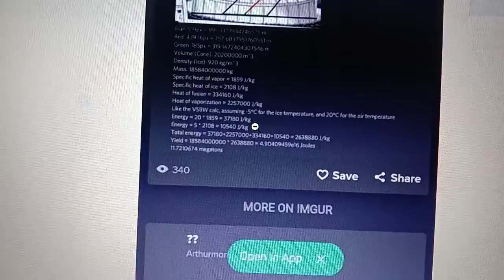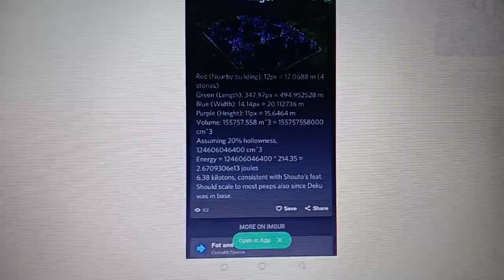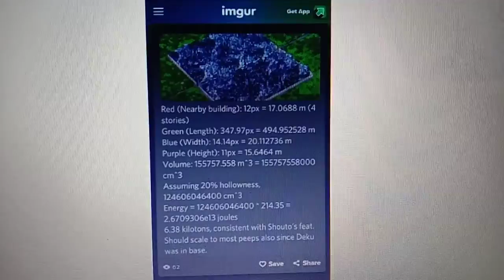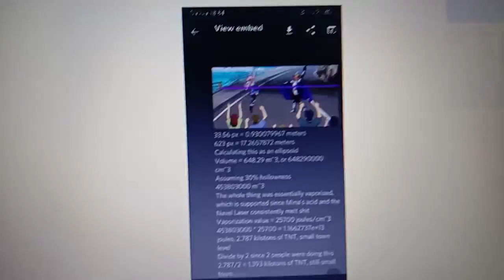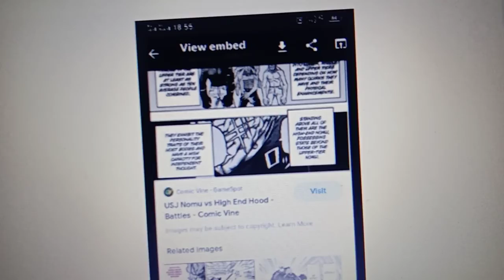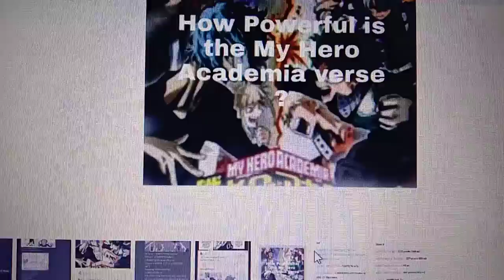Fictional Brawl episode 6 How Powerful is the MHA verse ?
Forgot to mention that In season 2 of MHA Dekus feat of destroying Shoto's glacier in such a short time with a flock is calced to be at lightspeed. And pls all those watching this video send it to all the MHA downplayers
 that still believe that HeroAca characters are only hypersonic and town level